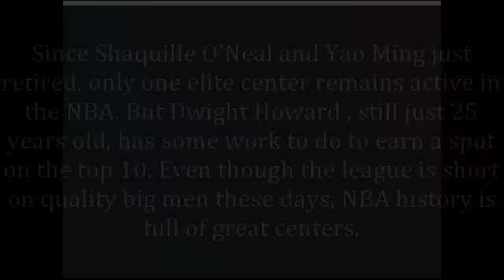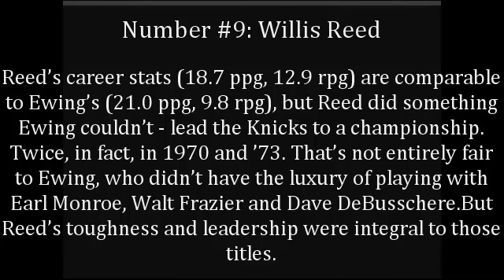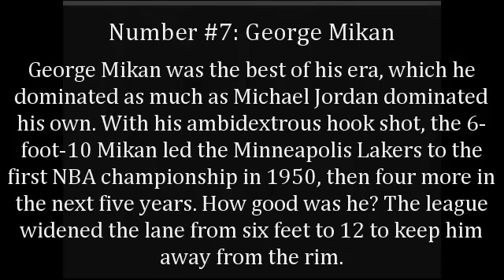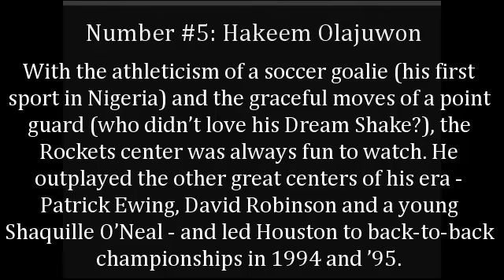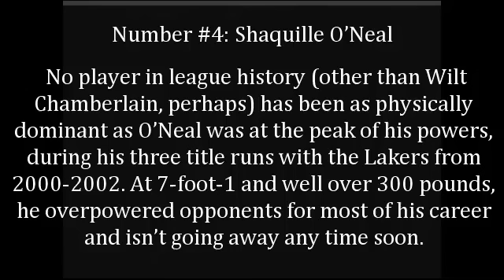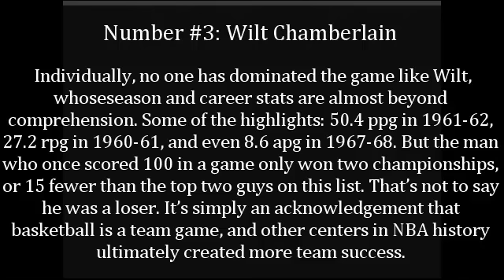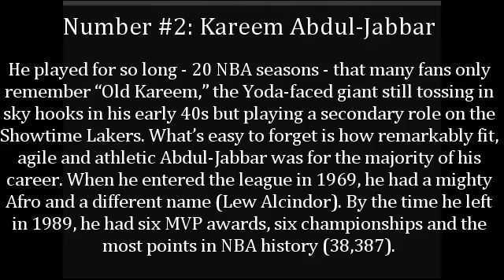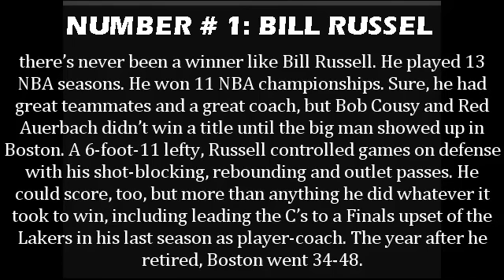NBA's Top 10 Centers of All-Time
My Video of Who i Think were the Top Centers of All-Time
If you think different post your list on the comments

New Video coming up Top 10 Guards of All-Time(if i get 10,000 Views)

MUSIC IS NOT MINE DONT MUTE!